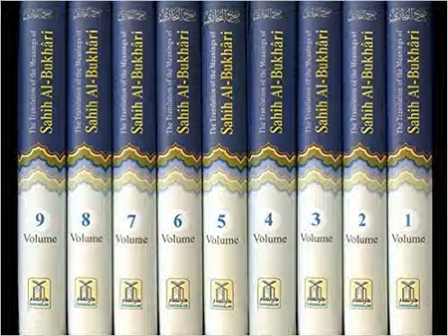Hadith Sahih Bukhari : Introduction to Translation of Sahih Bukhari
Collection of Saying and Deeds of Prophet Muhammad. Peace be Upon Him. 00 Introduction to Translation of Sahih Bukhari